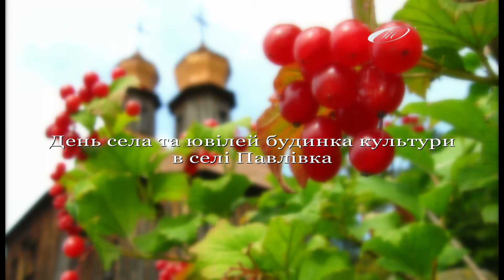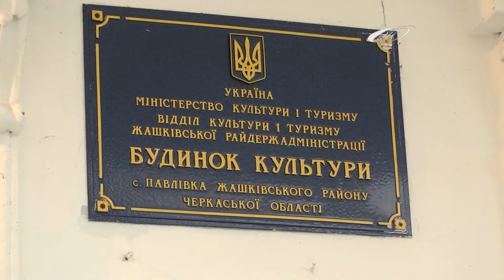Святкування Дня села Павлівка